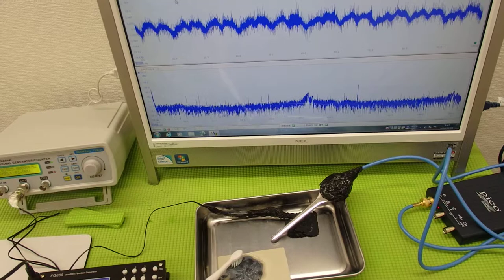超音波の非線形振動 ultrasonic-labo